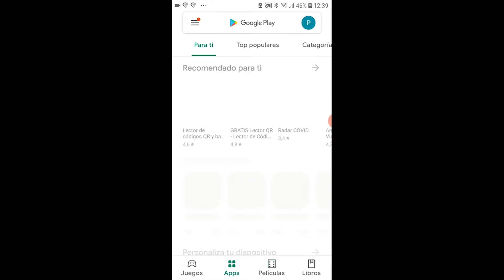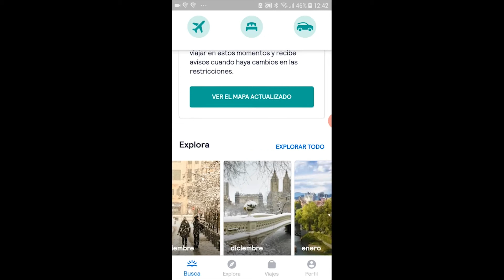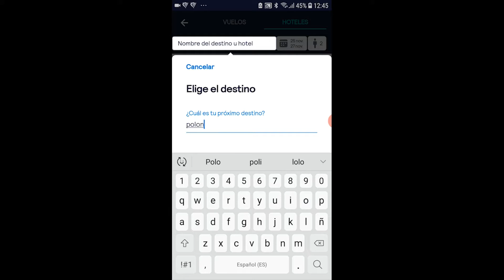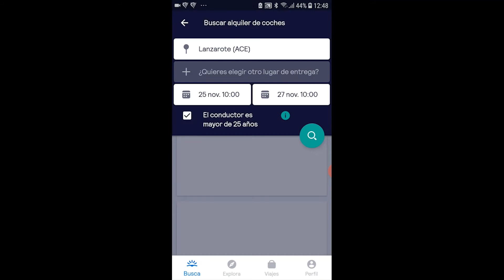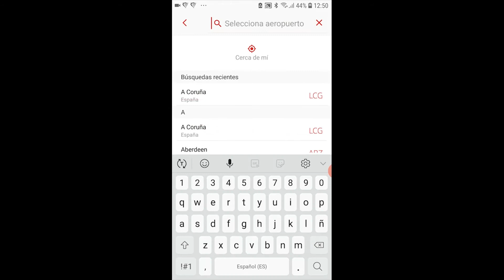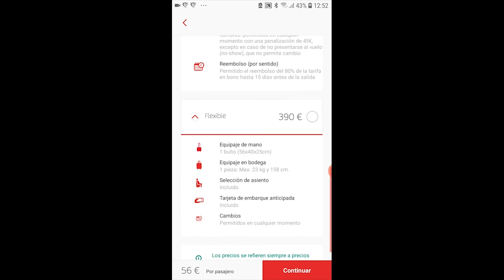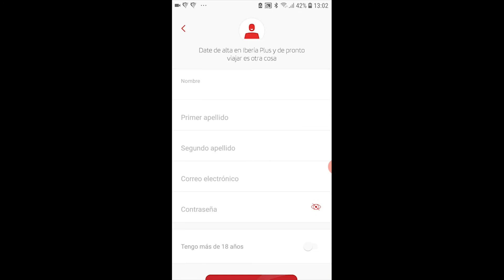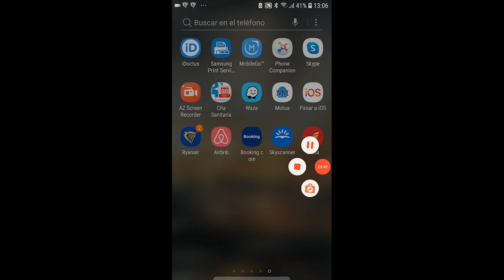CENTRO DE MAYORES PÉREZ GALDÓS 2020/21 INFORMÁTICA Sesión 29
CMM PÉREZ GALDÓS 2020/21
Profesor: Carlos De Mesa Roldán